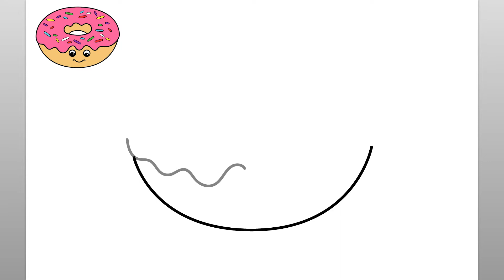How To Draw A Donut (Easy Drawing Tutorial)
Let’s learn how to draw a Donut with this easy drawing tutorial. This fun video is easy to follow along and draw while watching the simple steps of this Donut drawing.

When I begin any drawing, I make sure I have all of my drawing supplies readily available. For this follow along drawing lesson, I recommend either a pencil or marker to draw the simple lines of the donut drawing. You will see that the step by step easy instructions in this video are intuitive, fun, and easy to follow. Please feel free to pause the drawing video at any point if you need more time to draw the cartoon donut. Thank you for stopping by and watching this video. This channel is ideal to help teach kids to draw and is a great learning channel for children who are just beginning to learn to draw. Have a great day!

እንዴት እንደሚሳል
كيف ترسم
Ինչպես նկարել
necə çəkmək
nola marraztu
কিভাবে আকে
як маляваць
kako crtati
как да рисувам
ಹೇಗೆ ಸೆಳೆಯುವುದು
com dibuixar
сурет салу
sa unsa nga paagi aron sa pagkalos
mmene kudzatunga
如何画
如何畫
nzira yekukwevera
කොහොමද අඳින්නේ
그리는 방법
kako nacrtati
çawa bikujin
hvordan man tegner
ako kresliť
kako narisati
Kiel desegni
kuidas joonistada
Paano Gumuhit
kuinka piirtää
como deseñar
sut i dynnu
როგორ დავხატოთ
איך לצייר
hogyan rajzolj
esi ise
ווי צו ציען
cara menggambar
描く方法
cara nggambar
របៀបគូរ
ວິທີການແຕ້ມ
duci
kā zīmēt
kaip piešti
wéi zeechnen
како да црташ
എങ്ങനെ വരയ്ക്കണം
kif tfassal
me pehea ki te utu
कसे काढावे
хэрхэн зурах
څنګه رسم
چطوری طراحی کنیم
jak narysować
ਕਿਵੇਂ ਖਿੱਚਣਾ ਹੈ
кантип тартат
cum se desenează
как нарисовать
le auala e faalatalata
Како цртати
ho hohela joang
ڪئين ٺاهيو
வரைவது எப்படி
jak kreslit
ఎలా గీయాలి
nasıl çizilir
як намалювати
indlela yokudweba
indlela ukudweba